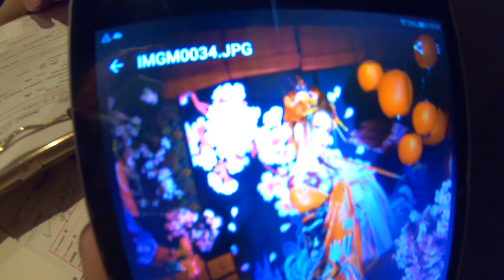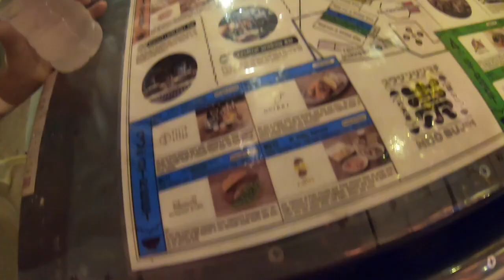Oiran Photoshoot JAPAN VLOGS 5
Kyoto city
What is an Oiran?
Oiran (花魁) were courtesans in Japan. The oiran were considered a type of yūjo (遊女) "woman of pleasure" or prostitute. However, they are distinguished from ordinary yūjo in that they were entertainers, and many became celebrities even outside the pleasure districts.

What is the difference between an Oiran and a Geisha?
Answer by Makiko Itoh, 海外組: Oiran (花魁) was a name given to a prostitute who was very popular and highly regarded, mostly for her beauty, in the brothels of Yoshiwara in Edo (Tokyo). ... A regular Yoshiwara prostitute was called a yuujo (遊女) which means “play woman.”

FLASHING LIGHT WARNING: be aware there are stabbing lights in this video. The frame rate is filming faster then the lights flicker- so most street lights will appear “flashing” through this video

FAN MAIL?

Twitch.tv/kellyedenofficial